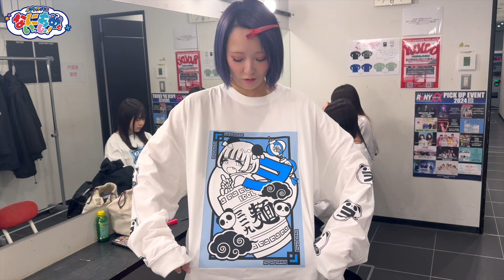【密着レポ】遊乃ヲユタ生誕祭2024に完全密着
▪️NANIMONO
- 未だ何者でもない女の子たちが何者かになる物語 – 。

2024年3月29日 赤羽ReNY alpha にて行われた
遊乃ヲユタ生誕祭2024『をゆをゆｼチャイナ?!』の舞台裏に完全密着！

【Member】